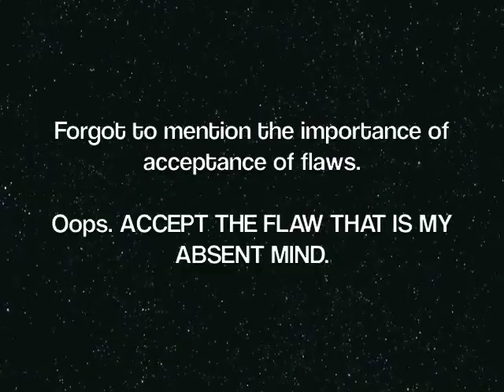The Mysteries of Less-Than-Three (Vlog challenge day 4)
WHAT IS LOVE? This was an extremely interesting question for me to answer. (By the way, I found most of my information on the study of love in a 1993 TIME article.) :) It is a bit on the longer side but I didn't want to cut any of my favorite movie clips out - I already had to not include a clip from Donnie Darko or a scene from Eternal Sunshine so bear with me. :) I hope you can handle chipmunk voices - this video is chock full of them.

All clips belong entirely to their owners - which isn't me. I claim no rights to these clips. (I think I'm supposed to say something like that)